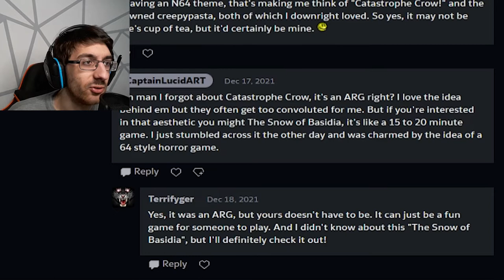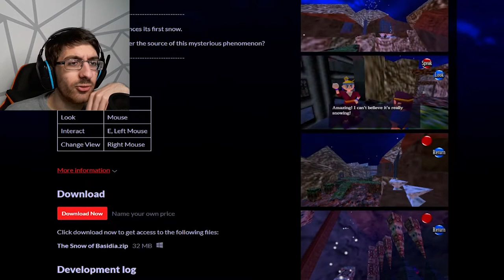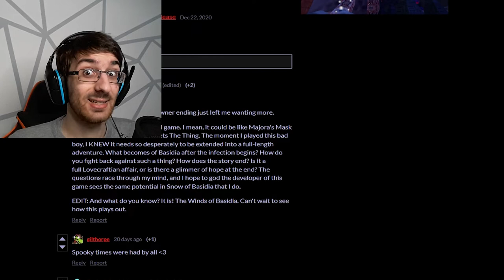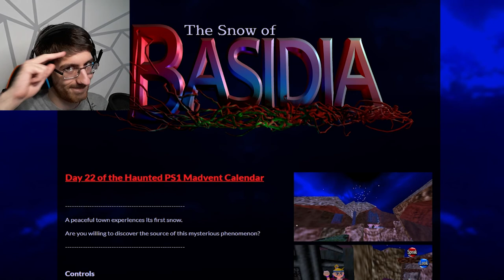BEN DROWNED 2.0?? | The Snow of Basidia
With a Nintendo 64 vibe and an intriguing storyline, The Snow of Basidia holds a lot of promise! This is a short game, and more like a demo of things to come if anything, but I can't wait to see where else Modus Interactive takes this story. Looking forward to The Winds of Basidia!

Thanks to CaptainLucidART for suggesting this game to me!